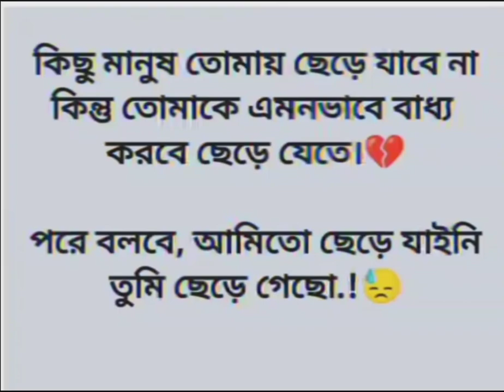কথাগুলো সত্যি খুব মূল্যবান😥